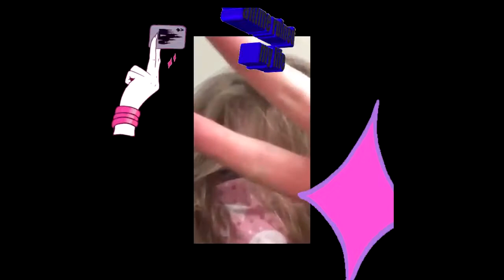ukvsz - hot16challenge2 (prod. kajro) [reupload]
Ziomy są na pierwszym miejscu wyjebane w jakieś szmaty
Od początku nie chce siana muzę robię dla zabawy
Mój styl życia nie ciekawy bo rzadko wychodzę z chaty
Jak mi smutno pije alko potem rucham jakieś szmaty
Jak mnie wkurwisz mogę ci wyjebać kopa
Nie będę cię słuchać zachowujesz się jak ciota
Jak już wychodzę z chaty to idę na gibona
Robię sobie trap bo jestem jebany koza (okej)
Właśnie pękło 8 wersów a ja rucham twoja mamę
Dzięki za nominacje jesteś (?)
W opisie jest zbiorka proszę dajcie siano (cash)
Daje suce kasę ona mówi do mnie tato
Na mej szyi zloty chain robię hajs i robię flex
Wyjebane mam na psy no i w bacie gramów trzy

Dzieki za nominacje chłopaki jesteście super
Moje nominacje w opisie pozdro